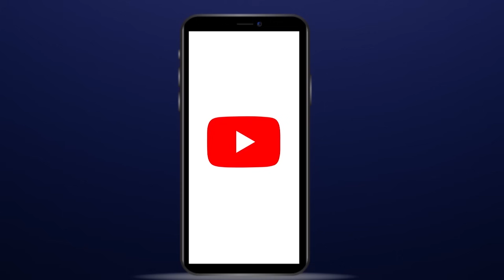คังซีจักรพรรดิพิทักษ์แผ่นดิน 1 (EMPEROR KANG SI's PRIVATE VISIT 1) |EP.10| TVB Thailand | Non-TVB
มหาจักรพรรดิผู้ยิ่งใหญ่ ผู้ห่วงใยประชาชน ปราบกลโกงพวกกังฉิน ให้หมดสิ้นปฐมพี
คังซี จักรพรรดิพิทักษ์แผ่นดิน ภาค 1 จะมีทั้งหมด 4 ตอน
ตอน คดีขุนนางโหดแมนจู
คังซีลอบเสด็จไปที่ซูโจวเพื่อสืบหาความจริงเรื่องขุนนางเชื้อสายแมนจูกลั่นแกล้งประชาชน และก็ได้เห็นความจริงมากมาย จอมจักรพรรดิจะทรงจัดการอย่างไรกับเหล่าขุนนางโฉดพวกนั้น
ตอน คดีลอบชิงบัลลังก์
คังซีได้ปลอมตัวไปเที่ยวที่ซิงโจวจึงได้รู้ความจริงว่าที่นั่นประสบภัยแล้ง และกำลังจะองค์ชายรองรัชทายาทสมคบคิดกับสัวเอ่อถูวางแผนปลงพระชนม์คังซีเพื่อชิงบัลลังก์ จอมจักรพรรดิจะรอดพ้นจากแผนครั้งนี้หรือไม่
ตอน คดีทุจริตวังหลวง
ในวังที่กำลังมีปัญหาเรื่องเงินและสิ่งของหายไปโดยไม่ทราบสาเหตุ แต่แล้วเรื่องราวต่างๆ ก็ชักยุ่งยากมากขึ้นเมื่อมีการฆ่าปิดปากเกิดขึ้น พระองค์จะสามารถคลี่คลายคดีและจับมาตกรตัวจริงได้หรือไม่
ตอน คดีป้ายเว้นตาย
ปันเต๋ออู่ ถือดีว่าตัวเองมีป้ายเว้นตายจากฮ่องเต้องค์ก่อนจึงถืออำนาจบาตรใหญ่ เที่ยวข่มเหงคนไปทั่ว ฮ่องเต้คังซีจะทำเช่นไร จึงจะนำความสงบสุขมาสู่ราษฎรของพระองค์ได้

นักแสดง : จางกั๋วลี่, เติ้งเจี๋ย, จ้าวเลี่ยง, หลิวเหมี่ยว, โหวคุน, ยู๋ร์ลี่เหวิน, หลินโม่หยี่, สวีอี้เจา, ฉายหงเสียง, เถาหง